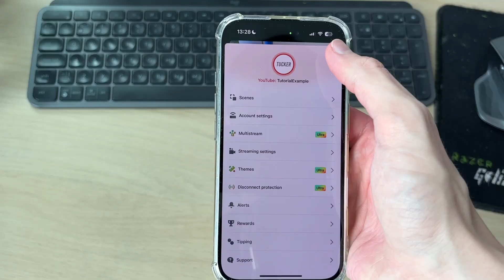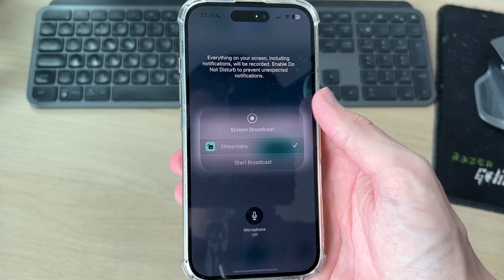How To Livestream On Streamlabs Mobile - Step By Step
Learn how to livestream on streamlabs mobile in this video.

GuideRealm